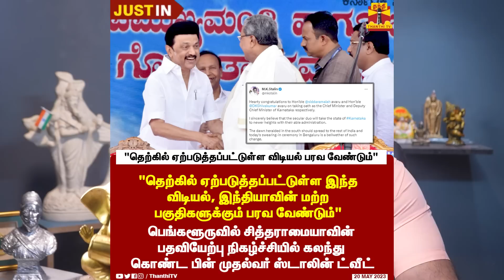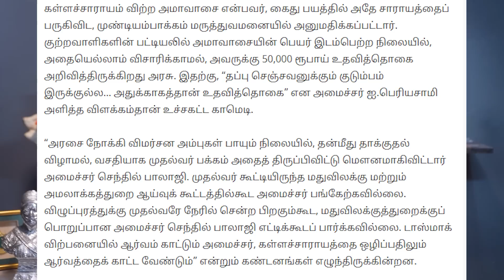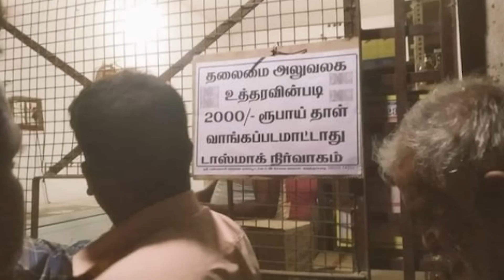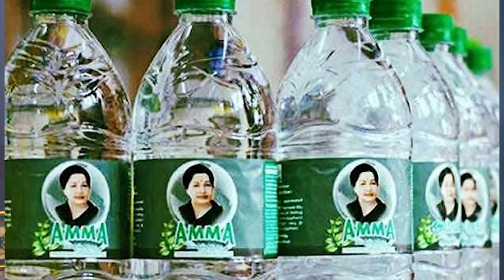கர்நாடகாவில் பின்னுக்கு தள்ளப்பட்ட ஸ்டாலின்...!!?? மானம்கெட்ட கூட்டணி ..மனம் வெதும்பும் சிறுத்தை..!!